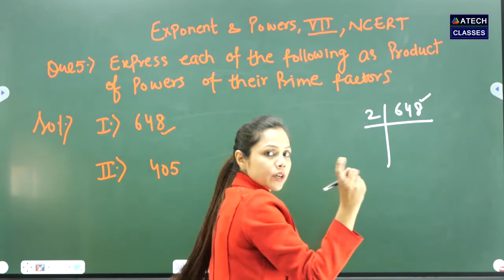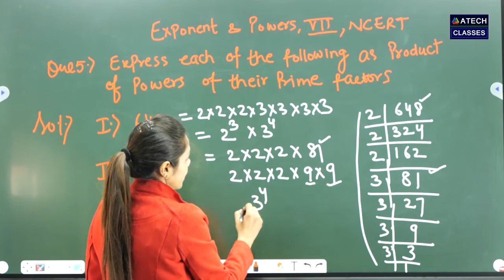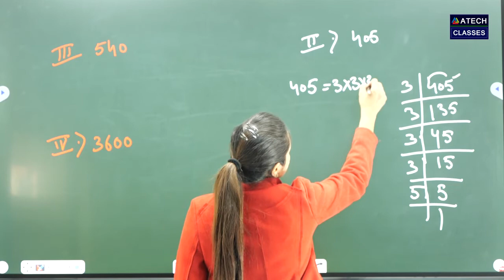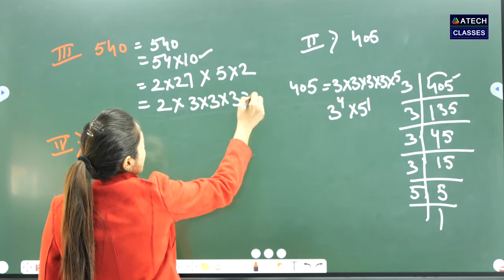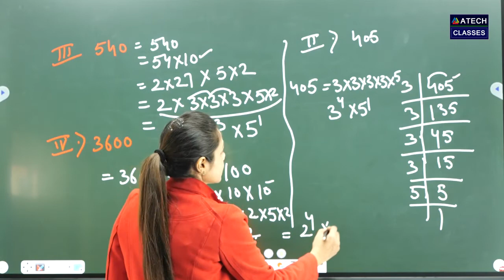Exponent and Powers - Chapter 13 Ex 13.1 Question 5 - Class 7th Maths, NCERT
Exponent and powers

Exponents and powers are used to simplify the representation of very big or very small numbers. If we need to express 3 x 3 x 3 x 3 in a straightforward fashion, we may write it as 34, where 4 is the exponent and 3 is the base. Power is supposed to be the overall meaning of the number 34. Here you can also learn about the laws of exponents.

In its most basic form, power is an expression that illustrates the multiplication of the same number or factor over and over again. The exponent's value is determined by the number of times the base is multiplied by itself.
Watch full series of videos of exponent and powers with introduction video. it will really help you to build your foundational chapter 13 with full solution.

8th | 9th | 10th |  MATHS | SCIENCE